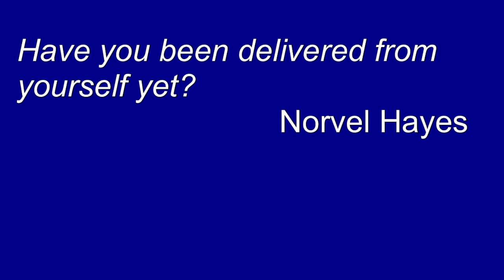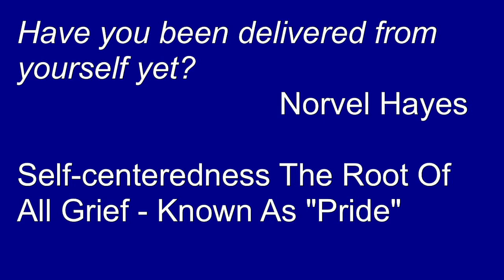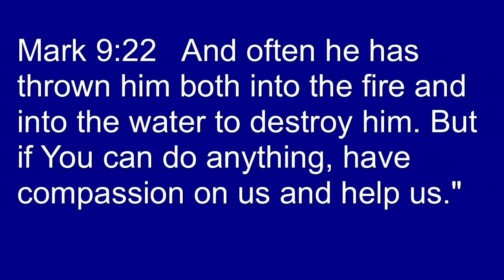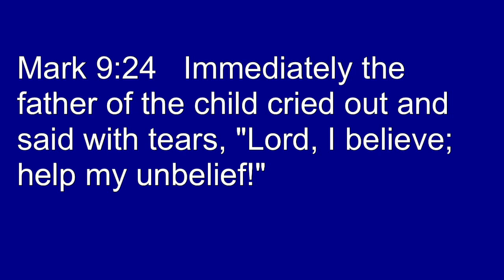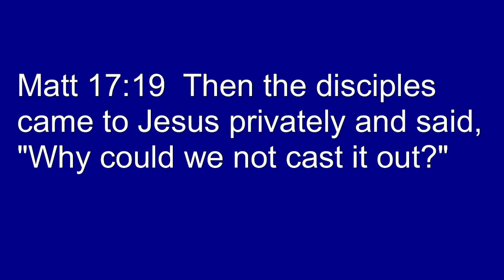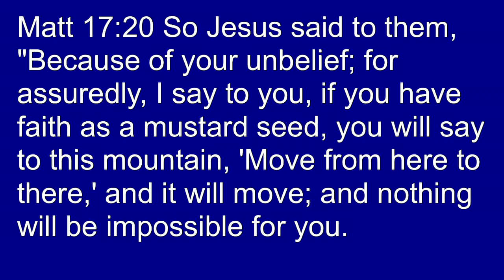Healing 105 Lession 1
Pastor Russ begins a new section focusing on how important it is to "Get over yourselfs" and "speak to the mountain" in your life.  An introduction to Norvel Hayes